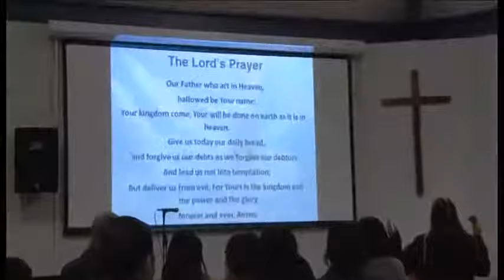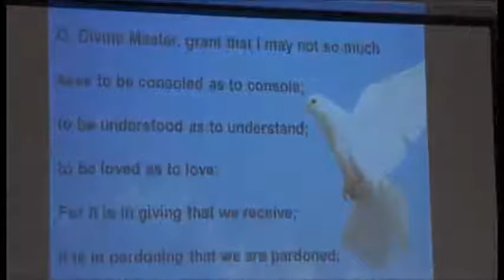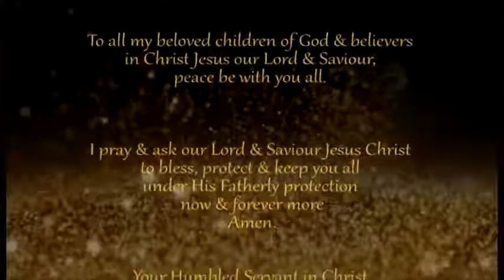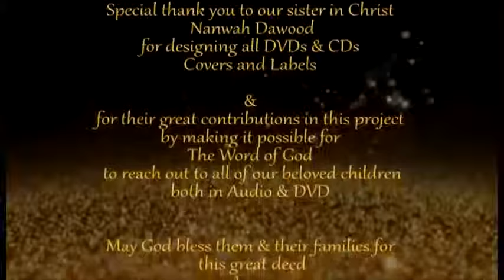THE SECRETS OF THE SPIRITUAL PATH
Language: English
Description: His Grace Mar Mari Emmanuel's commentary on the secrets of the spiritual path.